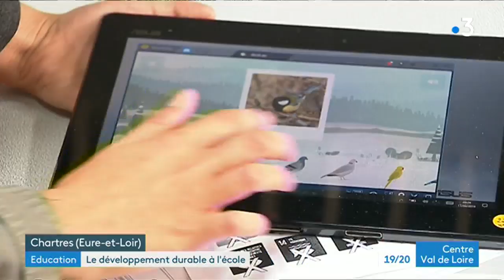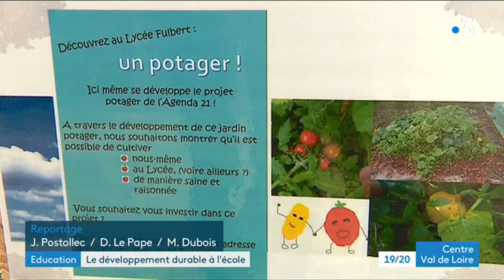Eure-et-Loir : des projets de développement durable dans les écoles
L'urgence climatique était au cœur d'un sommet international de l'ONU. Chez nous, au niveau local, les écoles travaillent elles aussi sur des projets de développement durable.

Julie Postollec et Didier Le Pape ont suivi pour nous cette rencontre entre enseignants et élèves de maternelle et de primaire au lycée Fulbert de Chartres.